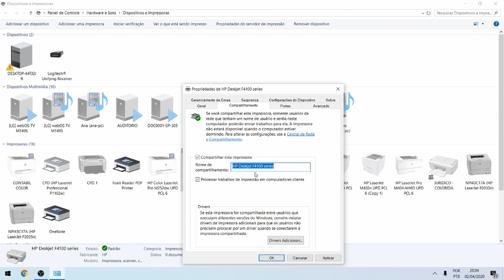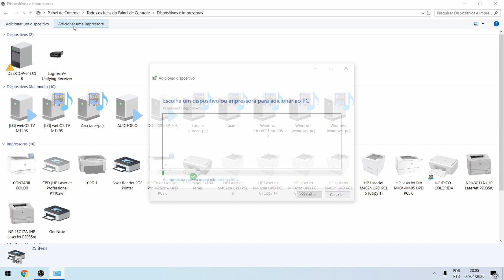Como compartilhar impressora com outro computador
Olá! Seja bem-vindo ao canal Rapazinho do TI!

Neste vídeo você irá aprender como compartilhar sua impressora com outros computadores da mesma rede.